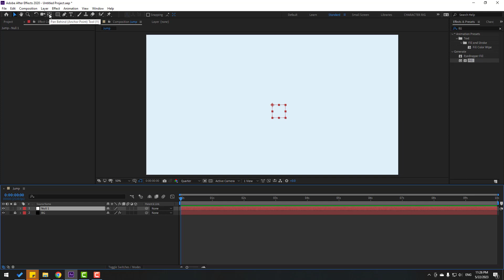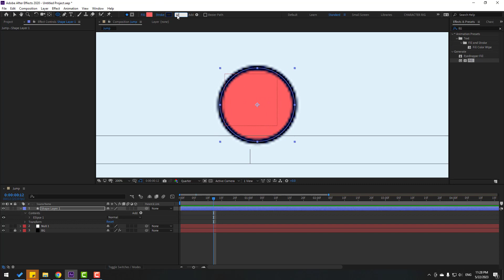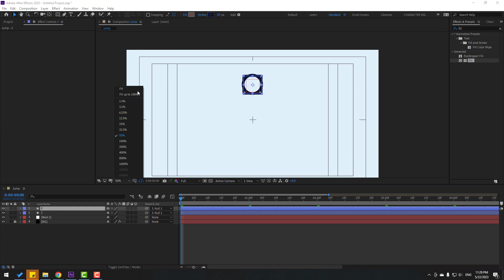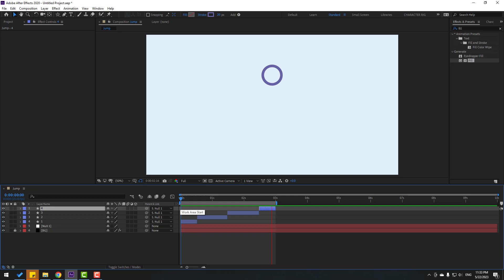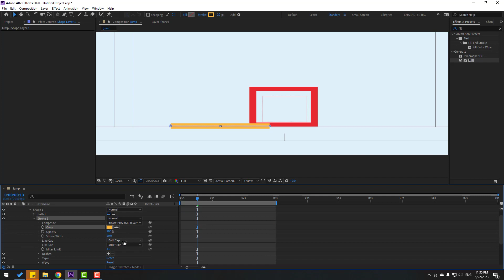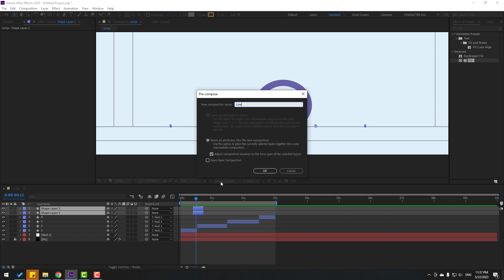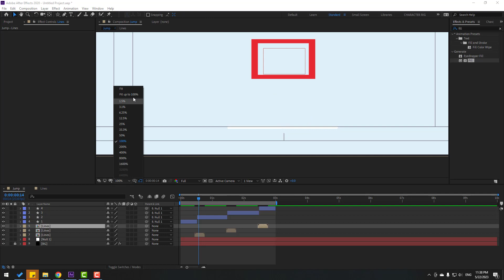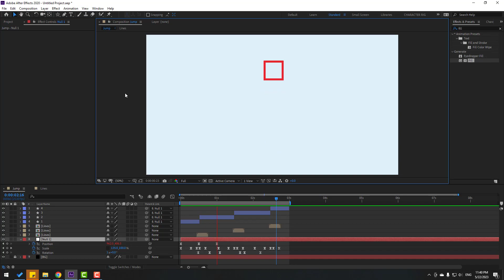Motion Graphics With Shape Layers - After Effects Tutorials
Hi guys, welcome to my new After Effects tutorial. In this tutorial i will show how to create motion graphics with only shape layers. Let's get started!